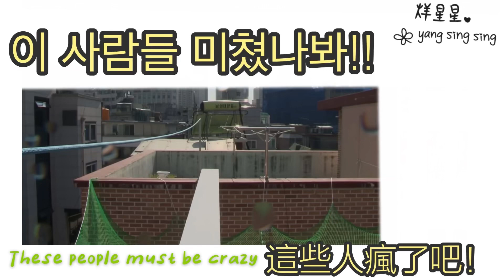런닝맨 Running Man Funny Superman 웃겨 슈퍼맨 搞笑超人 Yoo Jae Seok Lee Kwang Soo Korea yang sing sing Artist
Music : yang sing sing
Artist : yang sing sing

런닝맨 코믹 슈퍼맨
測驗英雄的勇氣
test of heroes' courage